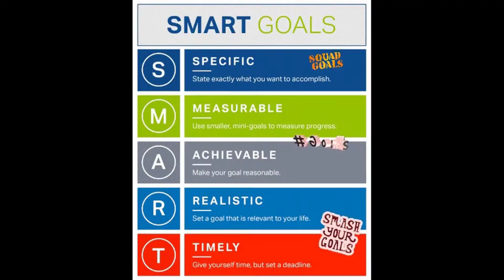10 Things to do When You're Stuck at Home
Vlog 2 of : ?  Stuck at home? Bored out of your mind? Here's our top 10 ways to keep yourself busy while you're stuck inside!

quarantine with me

Camera: Canon SX740 HS
Tripod: Ubeesize Tripod S
Light: Neewer Brand Lighting
Lapel Microphone